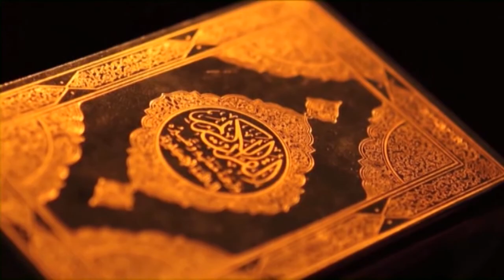Aap ka Sawal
This live, interactive show allows the viewers to call the studio and ask questions from renowned scholars.